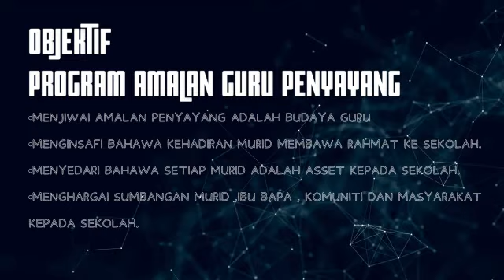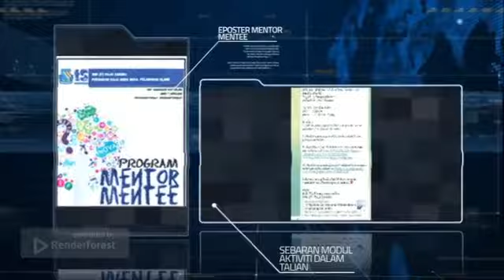EPISOD 8 PELANCARAN AMALAN GURU PENYAYANG 2022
PELANCARAN PROGRAM AMALAN GURU PENYAYANG 2022
akan diadakan pada ketetapan berikut:

Tarikh   :   11 April 2022
Masa     :   7.30 pagi
Tempat :   Dataran Hasimah

Program Amalan Guru Penyayang dilaksanakan di sekolah agar guru-guru membudayakan sikap kasih sayang pada murid-murid. Berikut adalah aktiviti  sempena Program AGP :

🙋‍♀️  Mengalu-alukan kehadiran murid / Lambaian Kasih

🎂 Sambutan Hari Jadi Secara Online @ Bersemuka

🥰  Program Mentor Mentee

👩‍❤️‍👨   Ziarah Cakna

 💝  Program Jalinan Kasih Hari Raya / Tahun Baru Cina / Deepavali

Unit Hal Ehwal Murid
Unit Bimbingan & Kaunseling
Pusat Sumber Sekoah